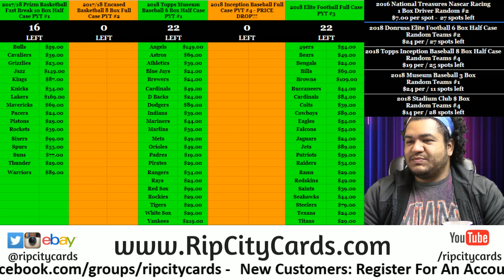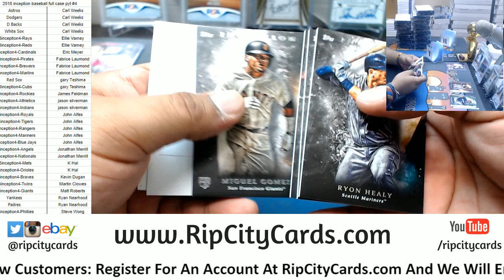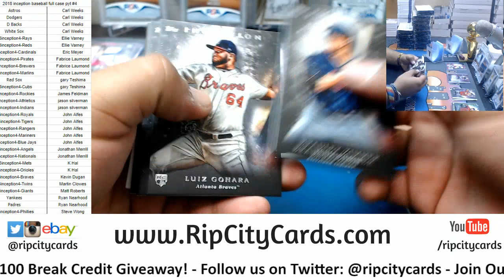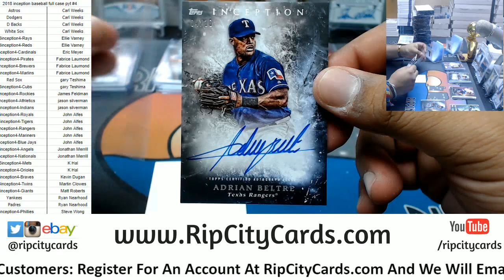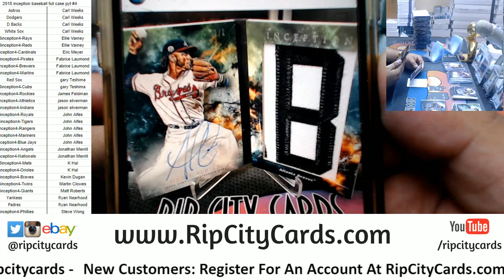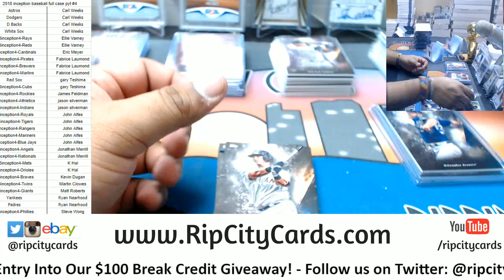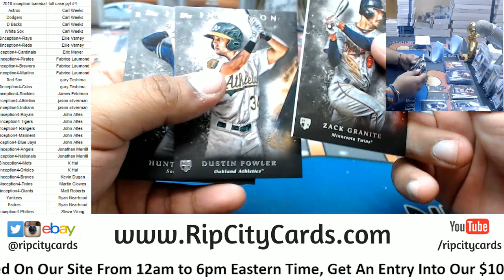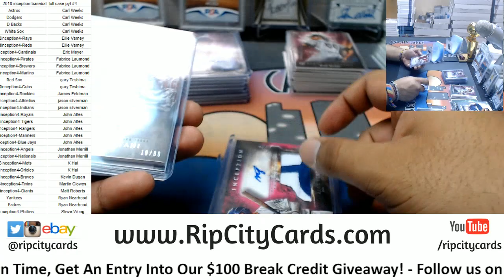2018 Inception Baseball Full Case PYT #4 RCC